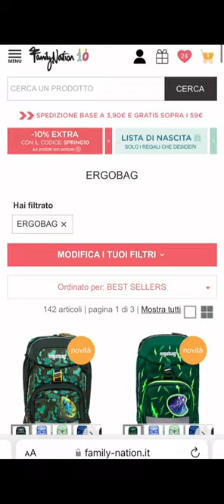Set scuola Ergobag - Su Family Nation !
Un Set Completo per la scuola e non solo! Il brand tedesco ergobag ha pensato proprio a tutto con questo set in coordinato che conta di uno zaino per la scuola, uno zaino più piccolo per il tempo libero, un portaquaderni, un set di kletties, un astuccio rigido da 22 pezzi, un astuccio morbido.
Sono realizzati con materiale riciclato, garantendo la realizzazione di uno zaino per bambini di qualità, con un bassissimo impatto ambientale.

*** Per qualsiasi domanda non esitate a chiederci. Ci teniamo e vogliamo dare il meglio per voi. Ricordiamo quindi che siamo qui apposta per qualsiasi dubbio, richiesta di informazioni o consiglio.

Family Nation è lo shop online dei migliori marchi di prodotti per mamme e bambini provenienti da tutto il mondo!